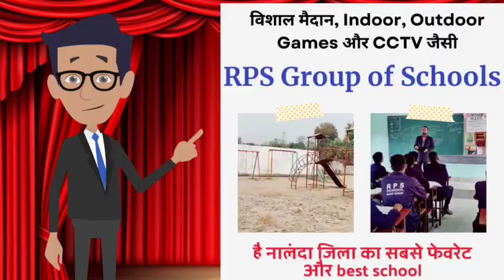Bihar Sharif में जाम का त्राहिमाम : घंटो तक जाम में फंसे एंबुलेंस में मरीज की हुई मौ*त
Trahimam of jam in Bihar Sharif: Patient died in ambulance stuck in jam for hours